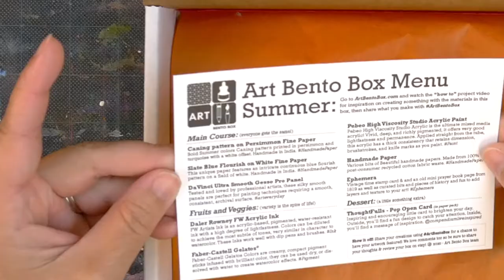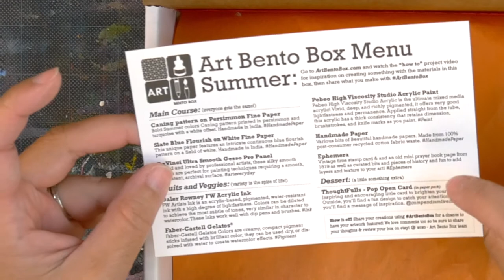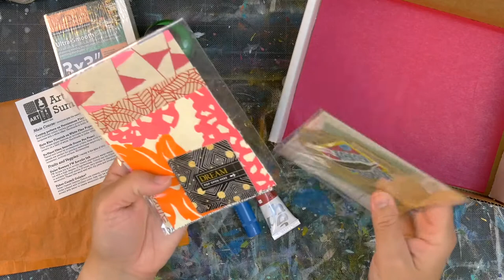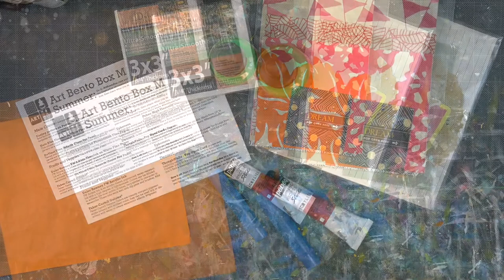Creating with Acrylics: Summer 2017 Art Bento Box Tutorial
Art Bento Box is a quarterly Mixed Media focused subscription box that comes with Handmade paper, Vintage Ephemera, Art Supplies and a project video unique to each box!

Join the Creative and Caffeinated FaceBook Group and share your Art Bento Box Creations!

Where else can you find me? See below!